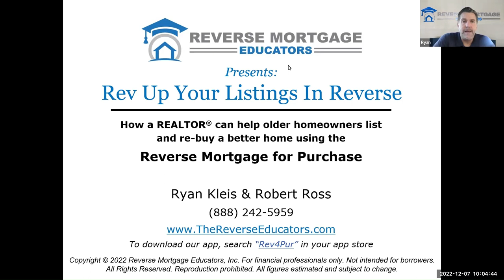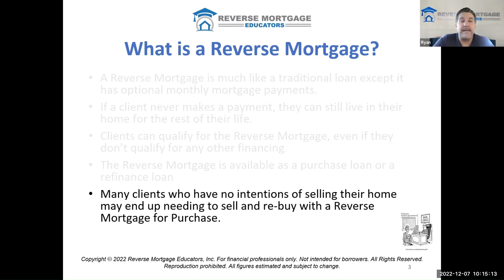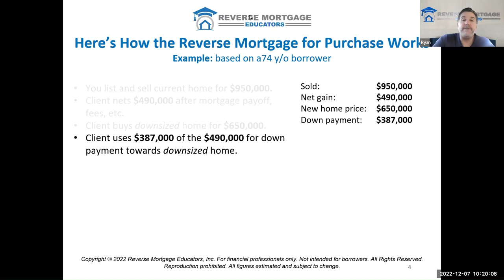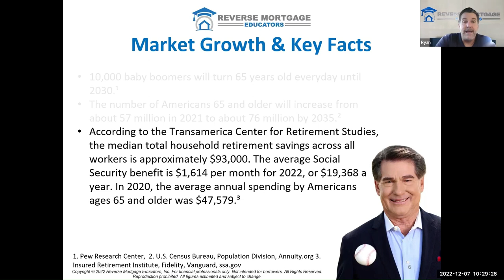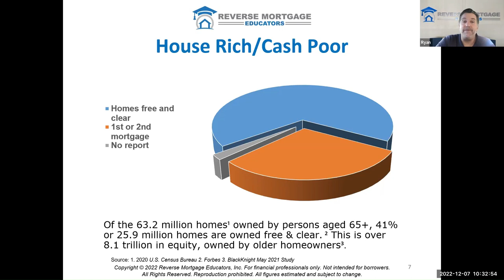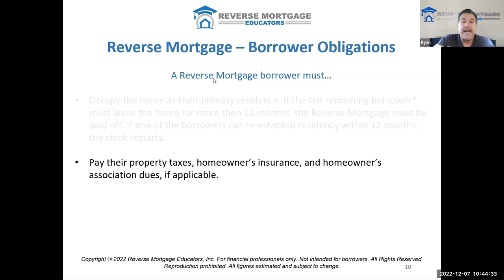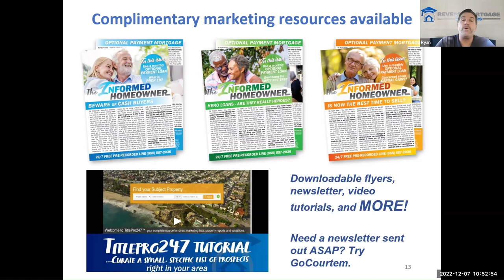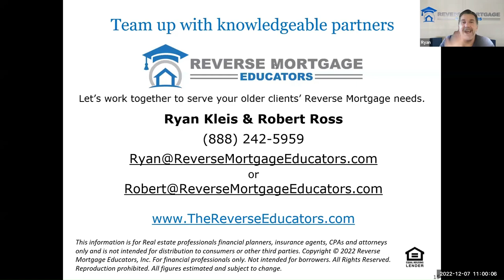Rev Up Your Listings in Reverse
Learn How Your Direct Competition is Finding Listings Right in Your Farm.
Learn the Reverse Mortgage for Purchase in Detail...and Much more!